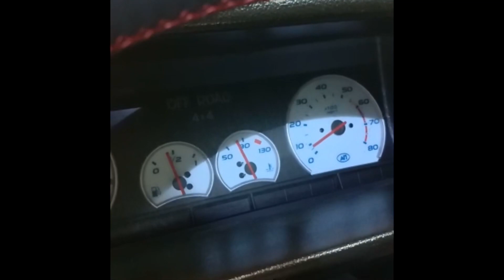Lada Niva sonido del motor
Sonido del motor después de la limpieza de inyectores 150.000 Kms